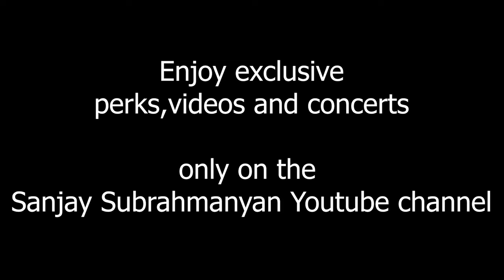Begada - Sanjay Sabha S01E03 - Promo 2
Episode 3 of Sanjay Sabha Season 1 (S01E03) - releasing on 27th March 2021 at 6.00 pm IST. This is for Patron members of the channel. If you have joined as a Supporter, please upgrade to Patron for viewing this and earlier concerts/videos.soon. Each episode is a 90 min+ concert recorded specially.

Supporters - Early access, loyalty badges, emojis
Patrons - One 90 min + concert a month & exclusive videos